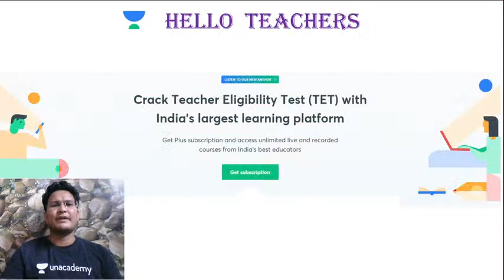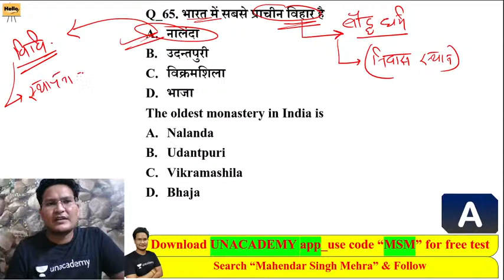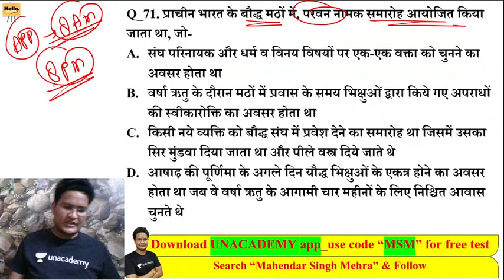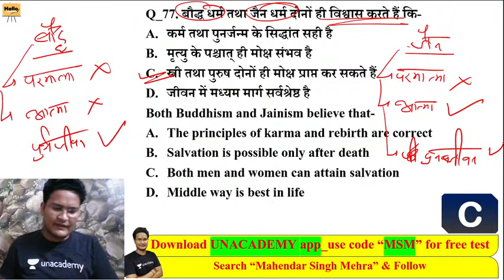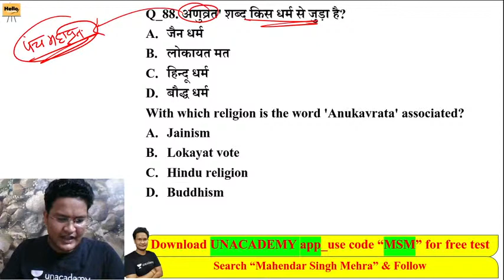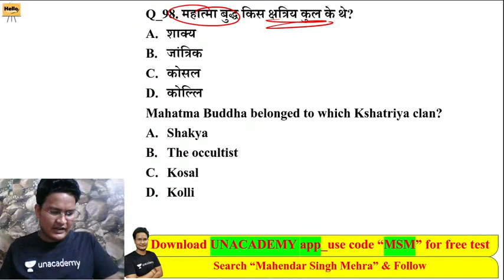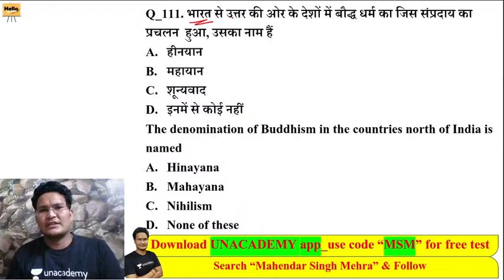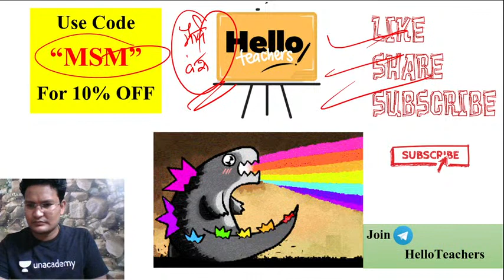सम्पूर्ण Lucent GK Chapterwise - 5 | UPTET/ SuperTET/KVS | Mahendra Singh Mehra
We have an upcoming batch course for SuperTET starting from 15th of May

We have an upcoming batch course for UPTET 2021 starting from 12th of May

We have launched 4 Daily Free Test Series for the month of May, for exams like CTET, UPTET, REET, KVS which will be running everyday at 12pm and 6pm respectively.

In this Video Mahendra Singh Mehra will discuss about "सम्पूर्ण Lucent GK Chapterwise - 1" in depth for the UPTET/ SuperTET/KVS exam aspirants

Mahendra Singh Mehra and more top Educators are teaching live on Unacademy.

Unacademy Subscription Benefits:
1. Learn from your favorite teacher
2. Dedicated DOUBT sessions
3. One Subscription, Unlimited Access
4. Real-time interaction with Teachers
5. You can ask doubts in a live class
6. Limited students
7. Download the videos & watch offline